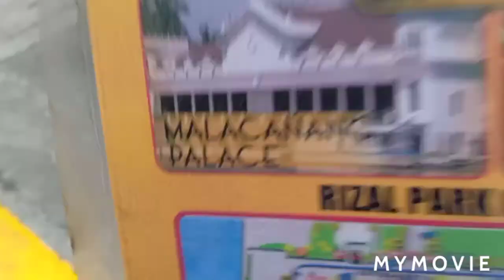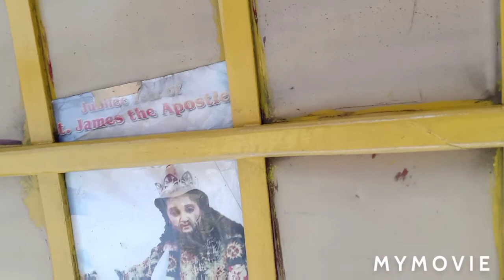lockdown,march 22,2021 situation sa sta.cruz manila...